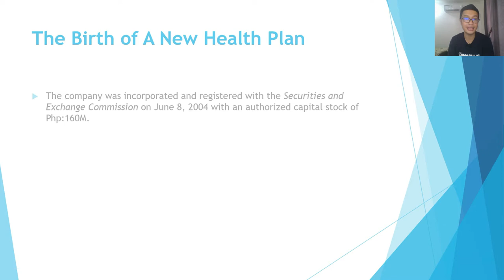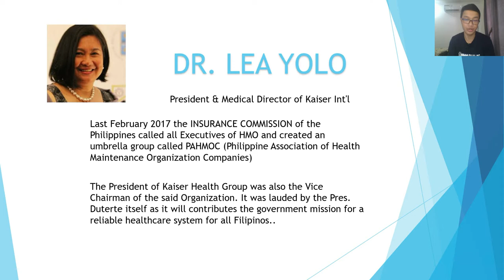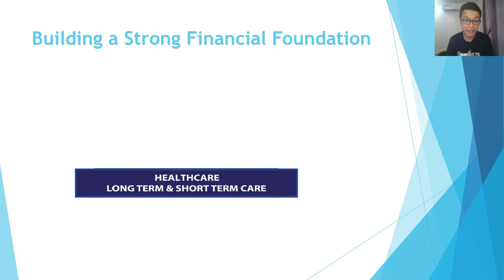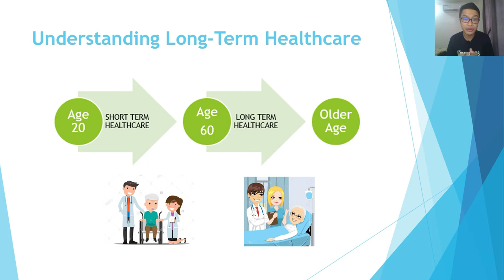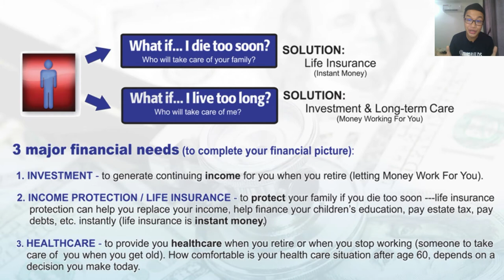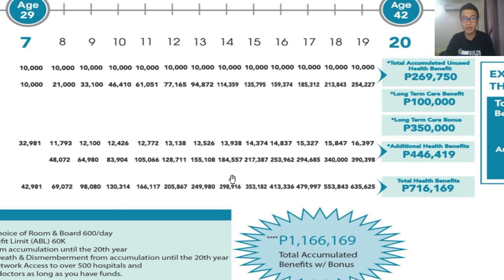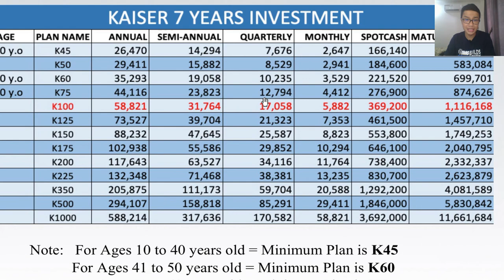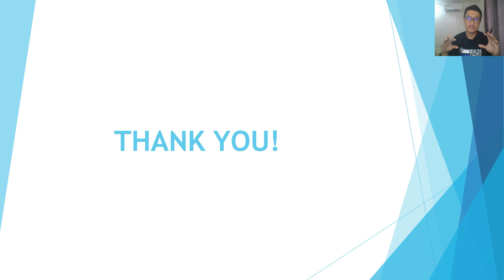Kaiser Short Explanation 2021